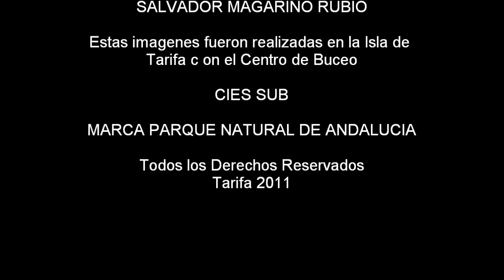Cnidario o Tzenoforo.wmv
Encuentro con este curioso animal ocurrido en la Isla de Tarifa